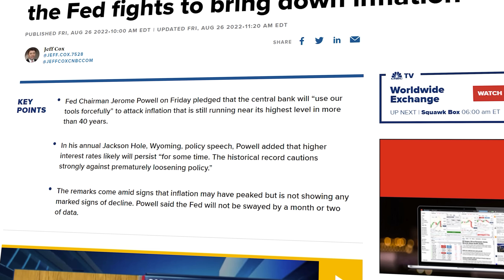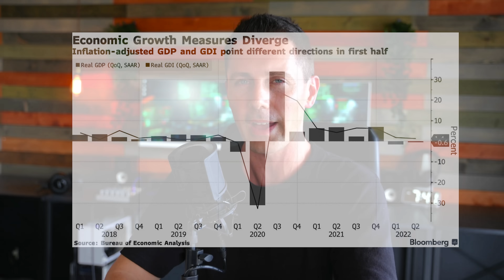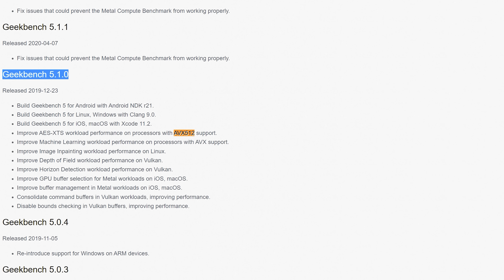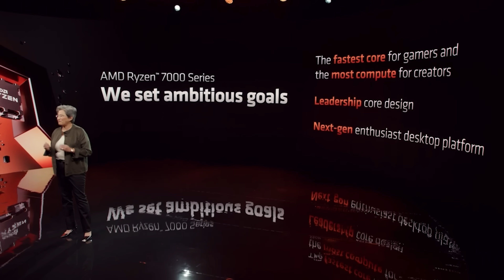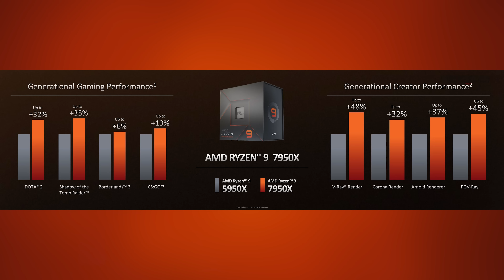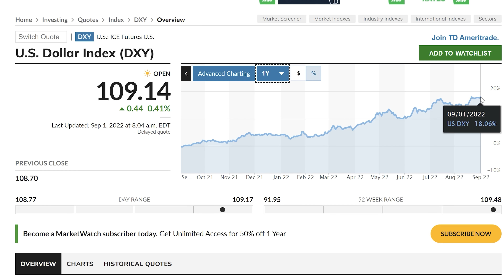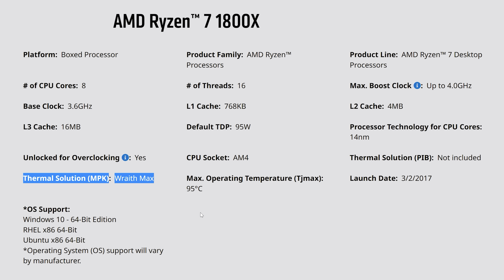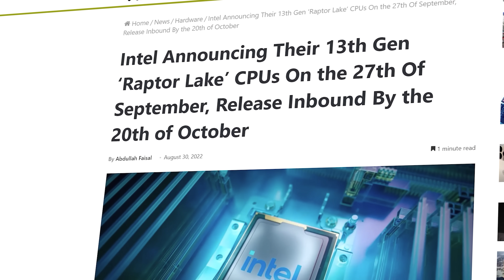The $299 Ryzen 5 7600X - Has AMD Finally Become the Villain?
With the tech universe going into hyper drive following the Ryzen AM5 7000 announcement, I couldn't help but dig deeper and get a sense of despair, is this the same AMD I once knew? From an economic standpoint... nope... And here's why.

Sponsor Get a Windows 10/11 Pro Key for under $15 (Use 30% Coupon BFTYC)

Chapters
00:00 Motherboard costs, the first sign of a price increase through a license.
02:10 A tough market presents a tough choice, Option number 1.
04:17 Option number 2? Well this looks like the choice AMD is making.
06:24 The good old 'up to' marketing...
06:56 DDR5 and the speeds
08:38 Total costs will be hard to absorb
10:09 The DXY will make this really expensive overseas.
11:14 AMD used to cover all bases. Is this the same AMD?
12:54 Current AM4 is actually still going to be one of the best value choices. X3D might be the reason for a price drop.
14:38 Question of the Day, possible to do similar kind of content?

Parts featured in this video
budget B550 board

Looking at the specs of the Ryzen 5 5600X, Ryzen  7 7700X, Ryzen 9 7900X and Ryzen 9 7950X.  Is Ryzen 7000 not what I expected? Ryzen 7000 Series Details.